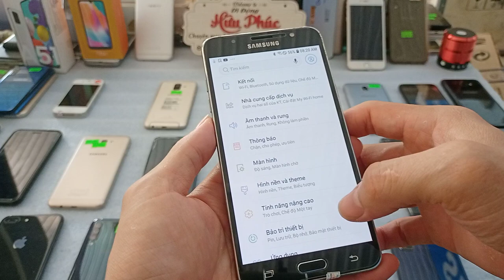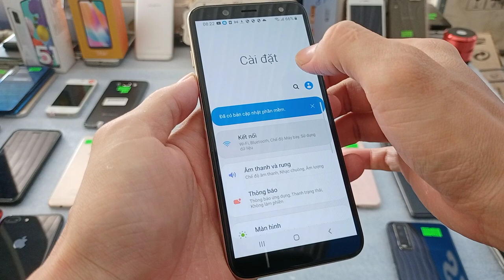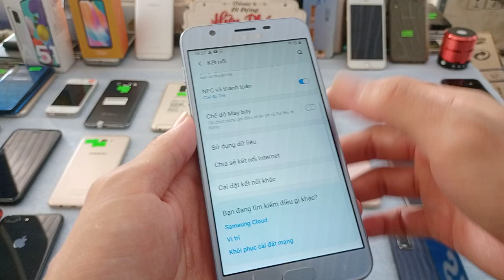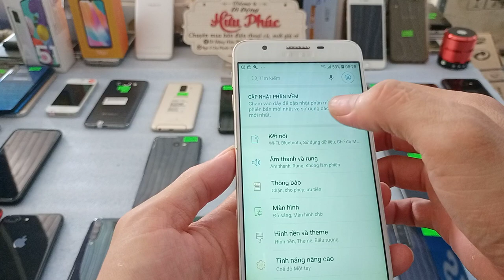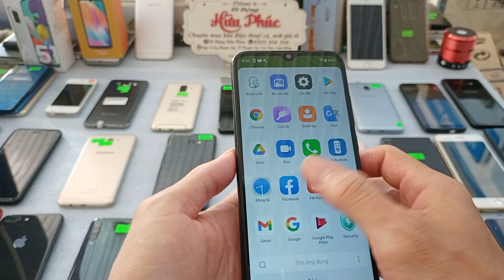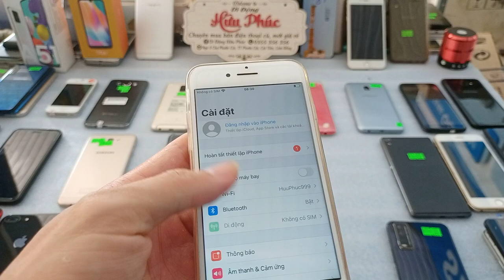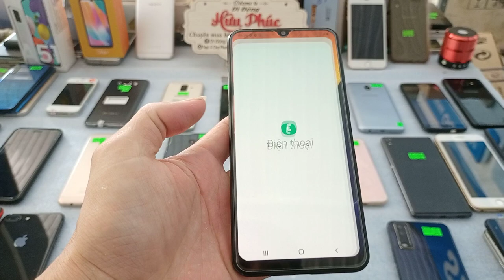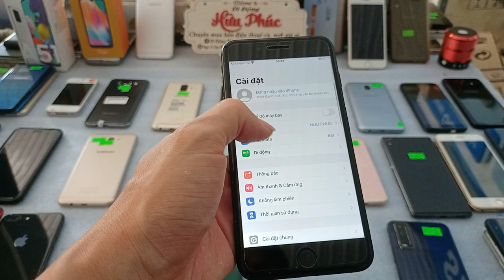15.04.Điện thoại cũ giá rẻ. Samsung Note8, J710, A50- Iphone 7. Vivo Y20s